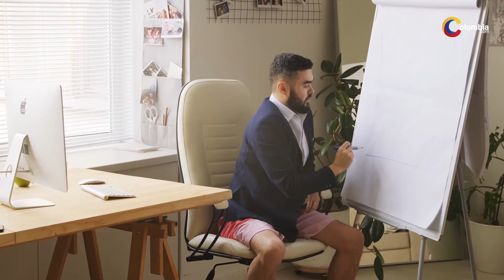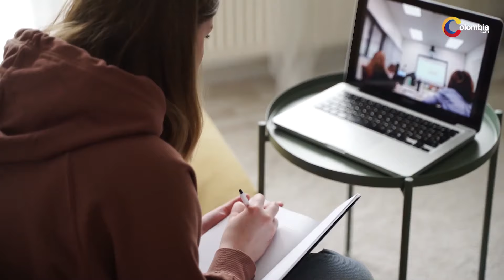“Coronasomnia” el trastorno de sueño causado por la COVID-19 | Coronavirus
La Coronasomnia, el trastorno que ha incrementado el insomnio durante la pandemia, te contamos las principales causas y algunas de las soluciones a corto plazo.